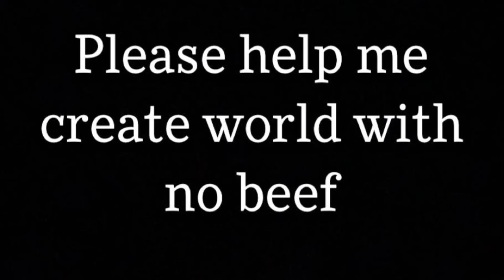Ending the beef (help me chase brion)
Sorry for the sloppy editing and typos, I had to rush this one out.